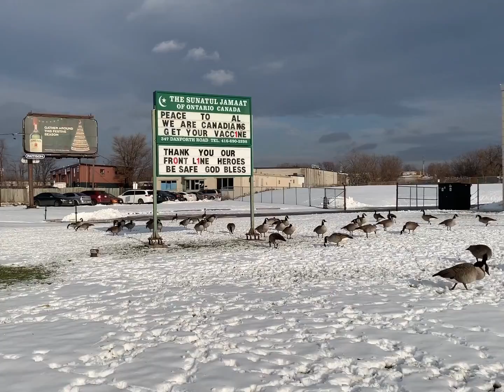Blog 18: I impressed for an apple tree near my house in Canada.❤️❤️😆😁